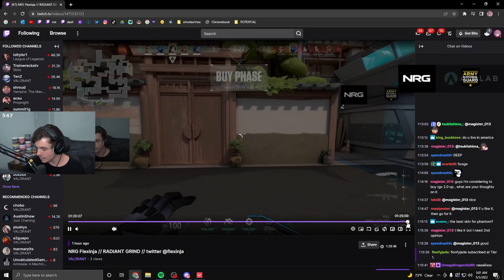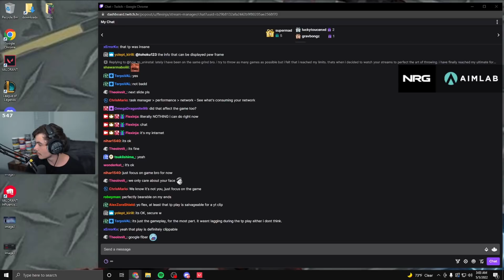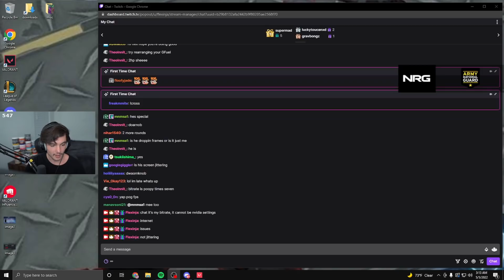FLEXINJA OMEN VALORANT RANKED GAMEPLAY [ FULL MATCH VOD ]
✔ Video Edited By : Valorant DAILY
Flexinja plays Omen in Valorant. Valorant Release gameplay. Flexinja Omen Valorant gameplay. Valorant Ignition. Flexinja insane valorant gameplay.